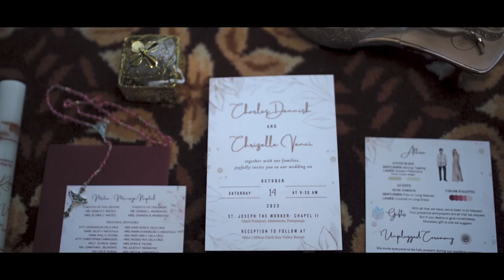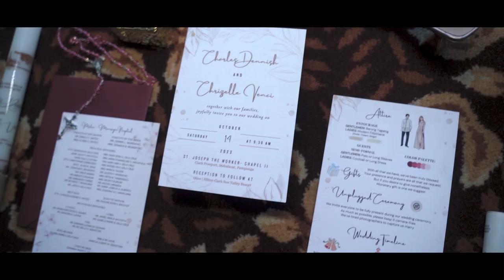Charles Dennish & Chrizelle Venci | Church Wedding Highlights by Are Bergonia Photography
Charles Dennish & Chrizelle Venci 🍂
Church Wedding Highlights ✨

Photo & Video: Are Bergonia Photography
Church: St. Joseph the Worker - Chapel 2, Clark
HMUA: Romina Sibayan
Preparation & Reception Venue: Hilton Clark Sun Valley Resort
Church Styling/Florist: Mark Lazaro
Barong and Gown: JearSon Apparel and Clothing
OTD Coordination: Event Masters by Godwin

Thank you Ma'am Venci & Sir Dennish for trusting our service. 😍

BOOK NOW!

Message us here at our FB Account